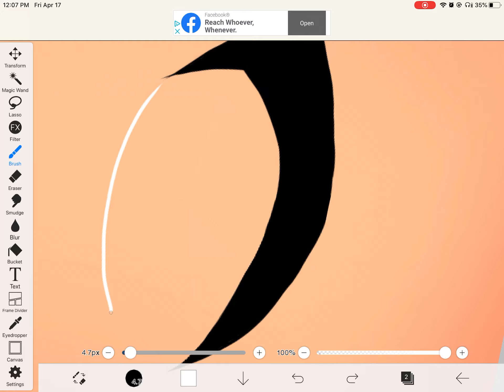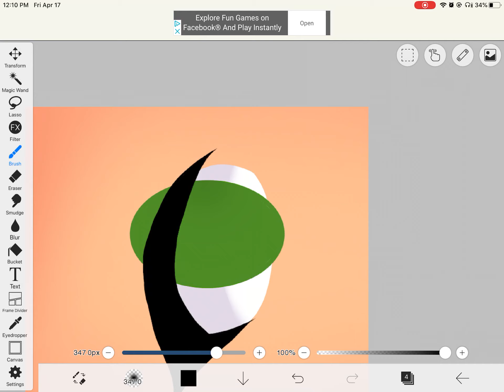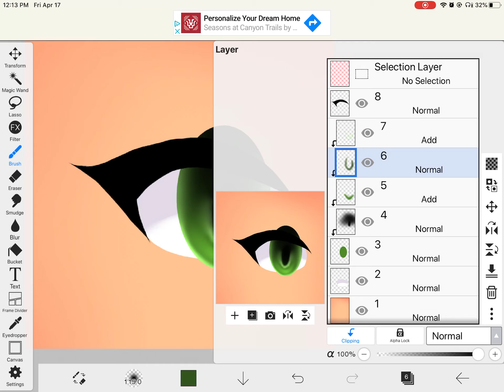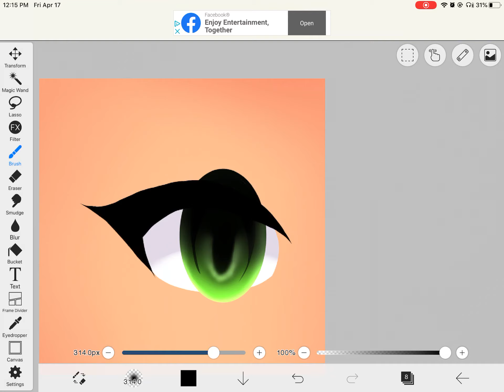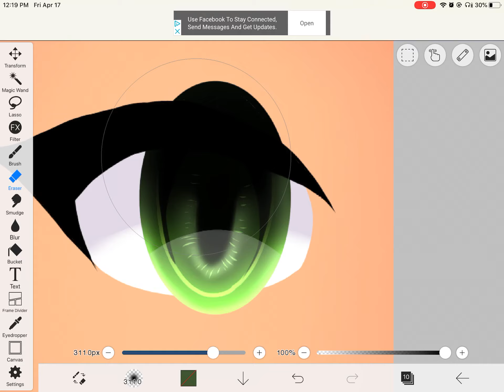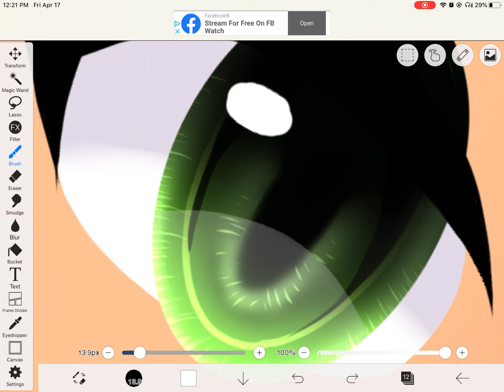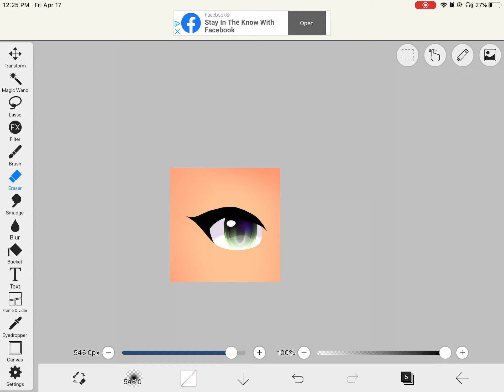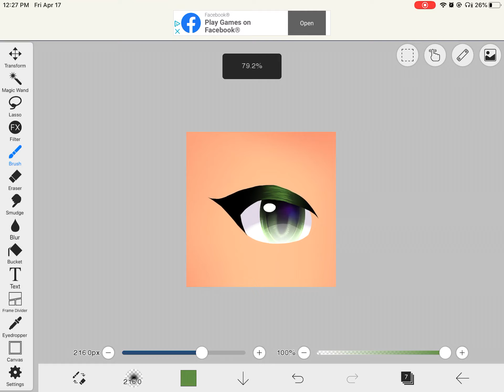Read description!!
So, I wanna do an art QnA. Please comment your questions in the comments section below!! Remember, you questions cannot be personal. They have to be art related.